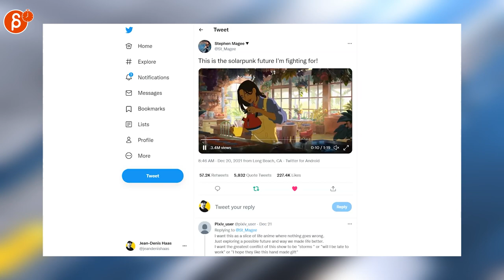The Animation Minute: News! Jobs! Demo Reels and more! (Dec 20th - Dec 26th, 2021)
Below is your weekly summary of all things animation! Covering Dec 20th - Dec 26th, 2021.

Links to all the items I mentioned:
0:00 Intro
0:17 Toe-Knee Ravo (Job Posting)
0:20 Jesse Brophy (Job Posting)
0:23 Alex B. (Disney Trailer)
0:27 Edward Zwick (Industry Stories)
0:30 Tristan Reidford (Boba Fett Ship Interior)
0:36 Nick Carver (Unity Art)
0:40 Stephen Magee (2D Anim)
0:46 soro (2D Art)
0:51 Camille Unknown (Pixel Art)
0:57 Outro
1:02 Would You Like To Know More?